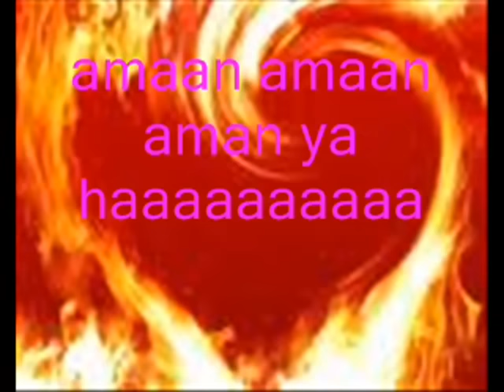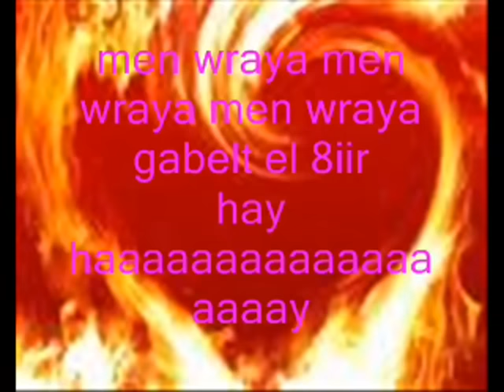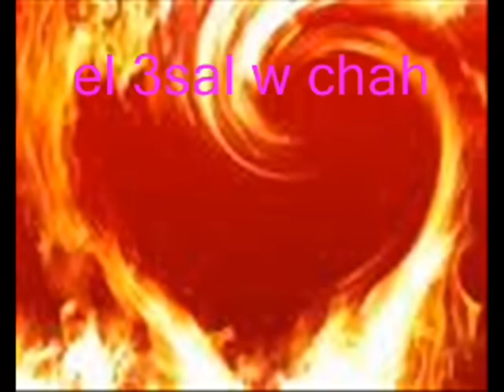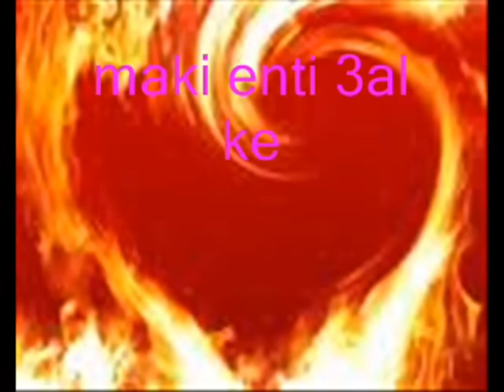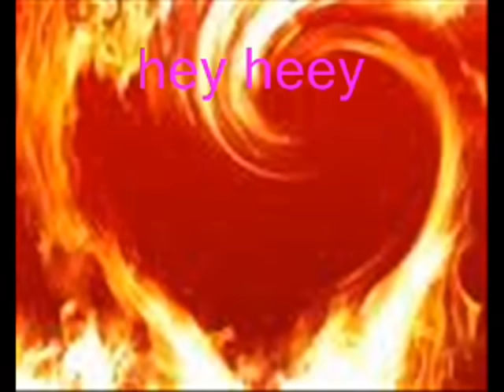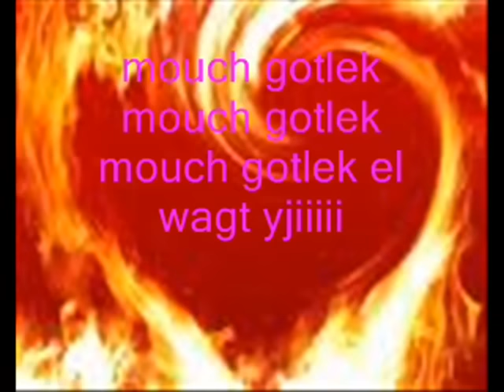el wagt yjibek.mp4